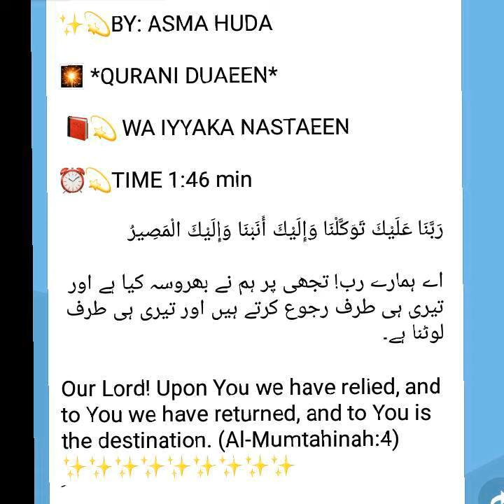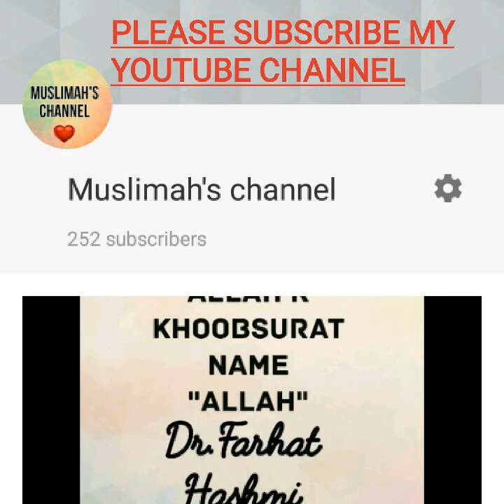DUA 3 | BOOK WA IYYAKA NASTAEEN | ASMA HUDA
*LIST OF GROUPS ON TELEGRAM APP

1⃣ENGLISH TALEEM-AL- QUR'AN
تعلیم القرآن

2⃣ URDU TALEEM-AL- QURAN
تعلیم القرآن اردو

3⃣ URDU HIFZ-AL- QURAN
حفظ القرآن

4⃣ URDU TAJWEED -AL- QURAN
تجوید قرآن

5⃣ ENGLISH FAHMUL QURAN
فہم القرآن انگلش

6⃣URDU FAHMUL QUR'AN
فہم القرآن اردو

7⃣30 PARA TRANSLATION OF QUR'AN (URDU)
قرآن کے پارہ ۳۰ کا ترجمہ

8⃣PROPHET'S SEERAH (ENGLISH)
سیرت النبی ﷺ

9⃣ URDU SEERAT-E- NABVI
سیرت النبی (ﷺ) اردو

🔟 ENGLISH SAHIH BUKHARI
 صحیح بخاری

1⃣1⃣ URDU SAHIH
BUKHARI
صحیح بخاری

1⃣2⃣ COMPANIONS OF PROPHET (ﷺ) (ENGLISH)
نبی ﷺ کے ساتھی

1⃣3⃣ ARABIC GRAMMAR (URDU)
(عربی گرامر اردو)

1⃣4⃣ ARABIC LANGUAGE (URDU)
(عربی زبان)

1⃣5⃣ TAZKIA-E-NAFS (URDU & ENGLISH)
تزکیہ نفس

1⃣6⃣ URDU NAMAZ-E- NABVI
نماز نبوی اردو

1⃣7⃣ ENGLISH NAMAZ-E-NABVI

1⃣8⃣ WAIYYAKA NASTA'EEN DUA (URDU)
وایاک نستعین مسنون دعائیں

1⃣9⃣TEEN SKILLS & ETIQUETTES ((URDU & ENGLISH)
نوجوان بچوں کے لئے ہنر اور آداب

2⃣0⃣ TIB-E- NABWI (URDU)
طب نبوی

2⃣1⃣ FIQHUL QULUB (URDU)
فقھ القلوب

2⃣2⃣ MINHAJUL QASADEEN (URDU)
منہاج القاصدین

2⃣3⃣ DAWA-E- SHAFI (URDU)

2⃣4⃣ RIYADHUS SALEHEEN (URDU)
ریاض الصالحین

2⃣5⃣ HAJJ-E- BAITULLAH (URDU)
حج بیت اللہ

2⃣6⃣ EDUCATIONAL ASSISTANC (URDU)

2⃣7⃣ URDU LEARNING

2⃣8⃣KIDS LEVEL1 ((URDU)

2⃣9⃣KIDS LEVEL 1 ( ENGLISH)

3⃣0⃣ KIDS LEVEL 2 (URDU  )

3⃣1⃣ KIDS LEVEL 2 ( ENGLISH)

3⃣2⃣KITAB-UL-ZAKAT ( URDU )

3⃣3⃣ KITAB-UL-SAUM ( URDU)

3⃣4⃣My Life & My Death ( Eng)
Based on the book "Mera Jena Mera Marna"

3⃣5⃣ MERA JINA MERA
 MERNA (URDU)
(میرا جینا میرا مرنا اردو گروپ)

3⃣6⃣ UMME HAKIMHA KI WASIATAIN (URDU)
ام حکیمہ کی وصیتیں اردو

3⃣7⃣ UMRAH ( URDU & ENGLISH)

3⃣8⃣BATUNI NA BAN ( URDU)

3⃣9⃣ URDU HAYAT E SAHABIYAT

4⃣0⃣ *ARABIC LANGUAGE*  ( English)

4⃣1⃣ *30th PARA TRANSLATION & TAFSEER* ( ENGLISH)

4⃣2⃣ *HAJJ TRAINING GROUP* ( Urdu & English)